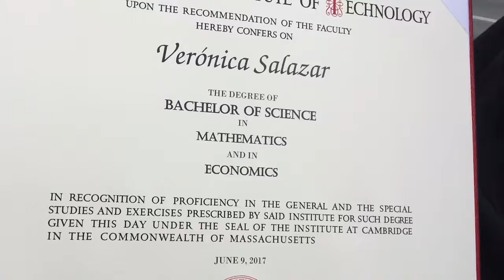Boston 2017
Viaje al grado de Vero